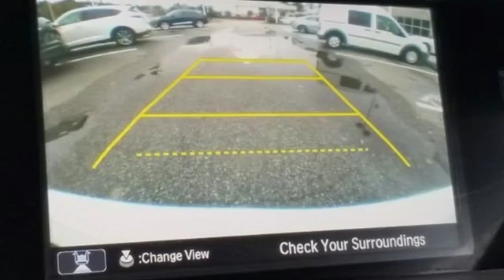Used 2017 Acura MDX Virginia Beach VA Norfolk, VA 3200123A - SOLD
Year: 2017
Make: Acura
Model: MDX
Trim: 3.5L
Engine: 3.5L V6 SOHC i-VTEC 24V
Transmission: 9-Speed Automatic
Color: White
Interior: Tan
Mileage: 28147
Stock #: 3200123A
VIN: 5FRYD4H36HB023520
Acura Certified and Comes With A 100,000 Mile Warranty!!!brbr White 2017 Acura MDX 3.5L SH-AWD AWD 9-Speed Automatic 3.5L V6 SOHC i-VTEC 24V MDX 3.5L SH-AWD, 4D Sport Utility, AWD, White, Tan Leather.brbrOdometer is 2513 miles below market average! 18/26 City/Highway MPGbrbrAcura Certified Pre-Owned Details:brbr * 1st scheduled maintenance, Complimentary 3-month AcuraLink trial, Complimentary 3-month SiriusXM Radio Service. Includes Trip Interruption, Rental Vehicle Reimbursement and Concierge Servicebr * Transferable Warrantybr * 182 Point Inspectionbr * Vehicle Historybr * Warranty Deductible: $0br * Roadside Assistancebr * Powertrain Limited Warranty: 84 Month/100,000 Mile (whichever comes first) from original in-service datebr * Limited Warranty: 24 Month/100,000 Mile (whichever comes first) after new car warranty expires or from certified purchase datebrbrAwards:br * 2017 IIHS Top Safety Pick+ * 2017 KBB.com 5-Year Cost to Own Awardsbr2016 Kelley Blue Book Brand Image Awards are based on the Brand Watch(tm) study from Kelley Blue Book Market Intelligence. Award calculated among non-luxury shoppers. Kelley Blue Book is a registered trademark of Kelley Blue Book Co., Inc.br*Insurance Institute for Highway Safety.brbrbr*Every Internet Price includes current applicable dealer discounts. Your additional costs are sales tax, tag and title fees for the state in which the vehicle will be registered, any dealer-installed options (if applicable) and a $699 dealer processing fee (Virginia, North Carolina). Prices are subject to change, and prior sales are excluded. While every reasonable effort is made to ensure the accuracy of this information, we are not responsible for any errors or omissions contained on these pages. Please verify any information in question with the dealer.

About MileOne Hall Acura Virginia Beach:
We are a new and certified used Acura dealership serving the Virginia Beach and Chesapeake areas.
If you live in Norfolk, Portsmouth or Hampton Roads, you are just a short trip away from a new or used Acura car, truck, or SUV. Call or visit us today for your best deal!

Address:
3200 Virginia Beach Blvd